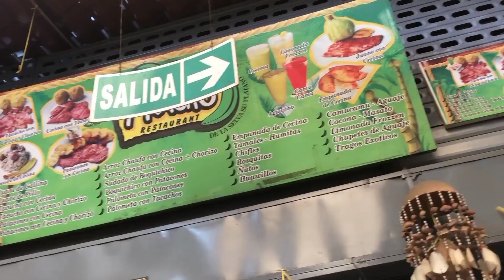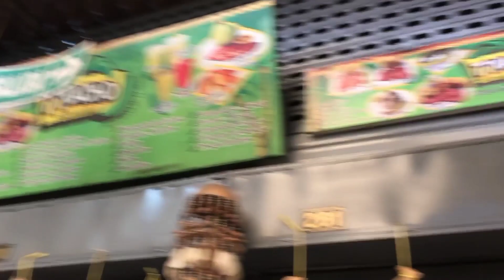ASÍ CELEBRAMOS LA FIESTA DE SAN JUAN CON NUESTRO RICO JUANE!!!